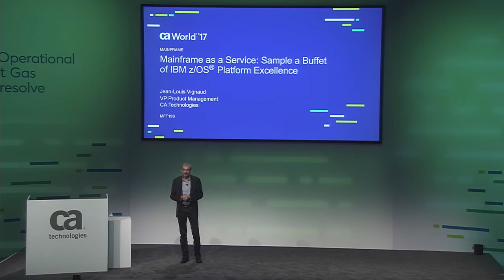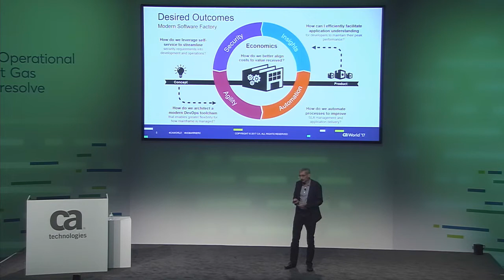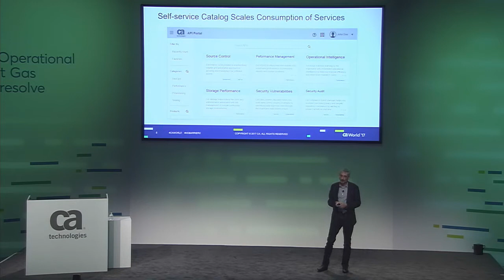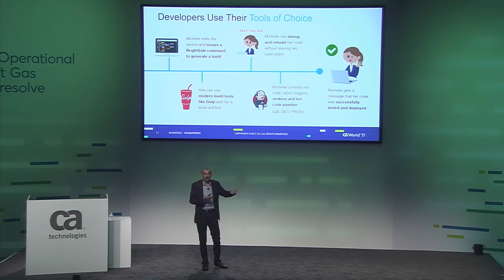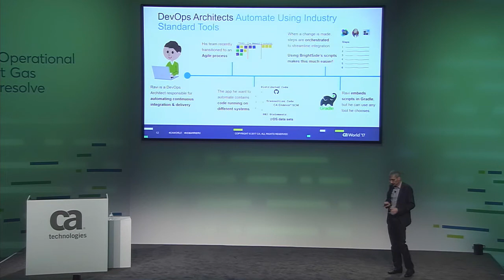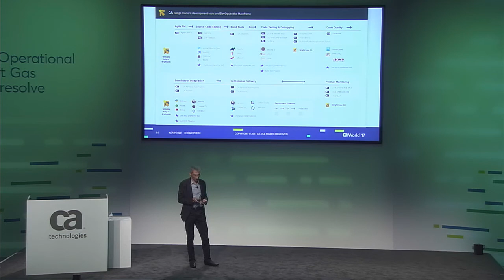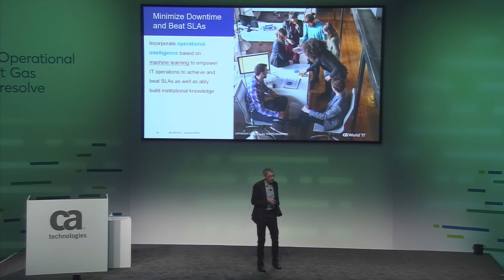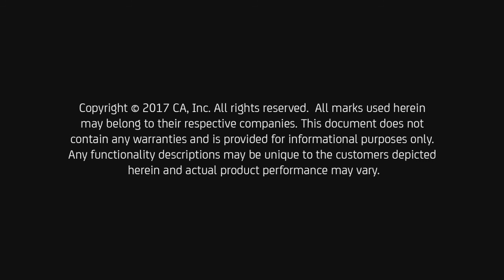Mainframe as a Service: Sample a Buffet of IBM z/OS Platform Excellence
Replay from CA World '17